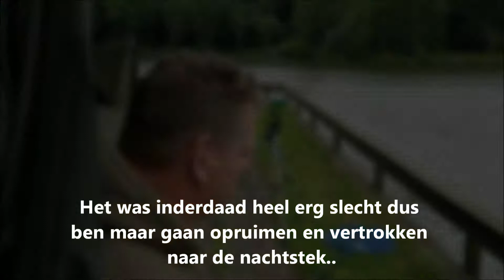Maxvissen nachtsessie #2 tinca meeting+ super dikke nachtsessie op karper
In deze video ben ik als eerst sochtends vroeg naar een tincameeting geweest van de fb groep Tincahunters, dit begon al om 06:00 dus zat om 4:45 al in de auto richting Oldenzaal. Er werd helaas weinig vis gevangen dus ben rond 11:30 gaan opruimen om richting Zwolle te rijden om daar samen met Daniel een ervaren karpervisser en tevens vismaat een nachtsessie te pakken en met succes!! Door de vele regen die gevallen is heb ik niet alles uit de kast kunnen halen met filmen, toch is dit een toffe video geworden en zeker het kijken waard veel plezier!!!